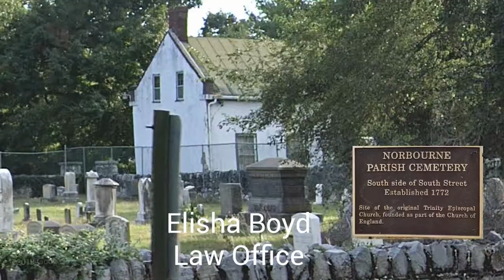Historic Places In The Eastern Panhandle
The Eastern Panhandle is rich in American history and full of interesting historic places.  Martinsburg dates back to the 1700's.  The Boydville Historic District was once millionaires row and those grand old homes stand there today.

Call us if you need help or have questions about living in the Eastern Panhandle.